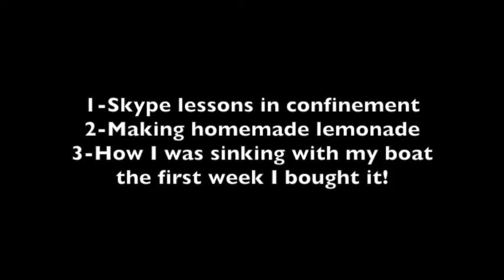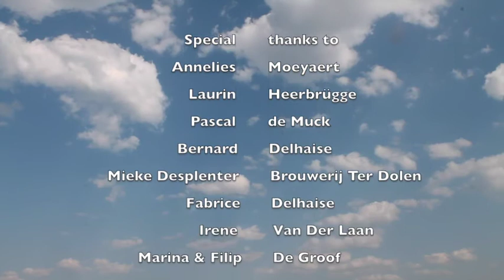Violinist sinks with his boat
In this episode nyckelharpa Skype lessons in confinement, home made lemonade and how i was sinking with my boat the first week I bought it

 the youtube serie "Le Maître Sonneur" is all about how to become a better musician by paying attention to how we live!

Music teaches me how to live, and Life teaches me how to play music

You need more to become a musician than only practicing scales and arpeggios on your instrument.

 All music can be listened to the streaming platform of your choice.

Support